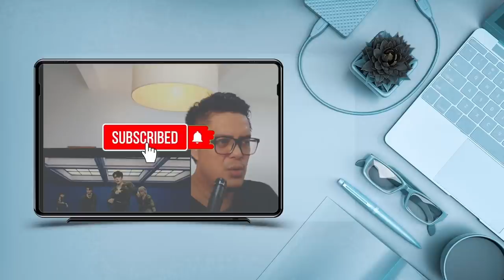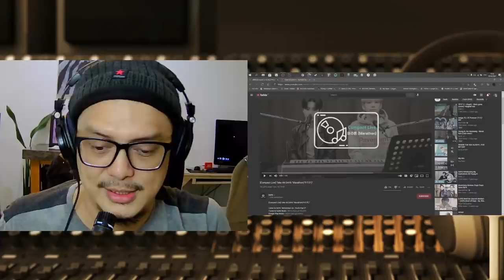DAY6 YOUNGK & WONPIL - MARATHON // KUPING GW BERDARAH | SOUND ENGINEER REACT